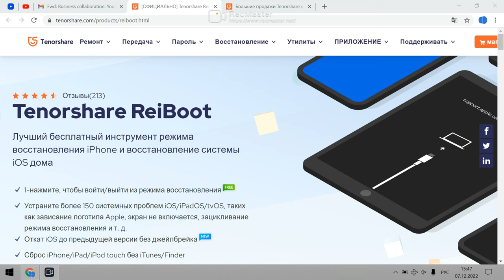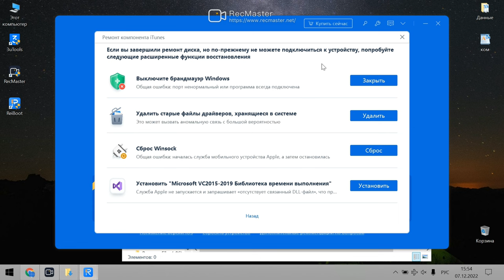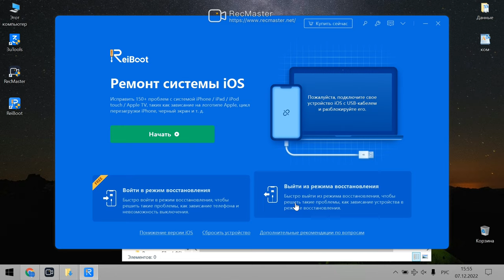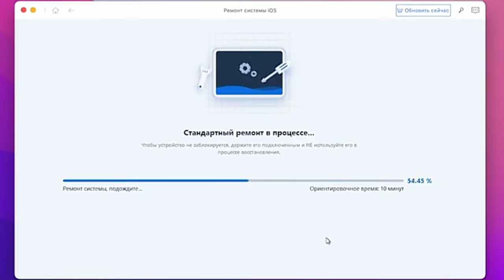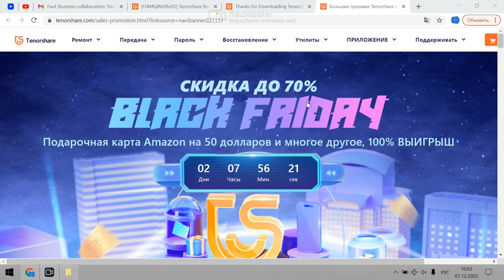Tenorshare ReiBoot | iPhone 11,12,13 Не заряжается | iPhone ЗАСТРЯЛ на логотипе Apple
чтобы исправить проблему с застрявшим логотипом Apple, исправить iPhone 14/13/12/11 без проблемы с зарядкой или обновлением.

Завис iPhone на яблоке
Завис на шнурке iTunes
Ошибка iTunes пои обновлении
Баги iOS 16
Исправление багов iOS
Исправление багов iPhone
Восстановления системы iOS от ошибок iPhone

Прочие решение Tenorshare ReiBoot:

iPhone завис
iPhone продолжает перезагружаться iPhone не выключается
не включается FaceID
не работает Аккумулятор iPhone разрядится iPhone
застрял в режиме наушников
iPhone не звонит
Цикл загрузки iPhone
iPhone не восстанавливается
iPhone не перезагружается
Компьютер не распознает iPhone
Экран iPhone не поворачивается
Не удается получить почту на iPad
iPhone не сбрасывается
iPhone застрял в портретном режиме iPhone застрял в авиарежиме
iPhone застрял
Apple TV не включается
iPhone застрял без обслуживания
iPod touch застрял в режиме наушников Apple TV застрял на вопросе Siri
iPhone застрял в режиме выключения Apple TV зависла от даты и времени Apple TV застрял в режиме конференции Apple TV застрял
не удалось войти в систему

Какое устройство и модель поддерживает Tenorshare ReiBoot?

Он поддерживает все версии и устройства iOS, включая последнюю бета-версию iOS 16 и все модели iPhone 13

И это программное обеспечение теперь также поддерживает разблокировку более ранних Samsung, таких как Note 3, Note 4, Galaxy S5, без потери данных.

Каковы еще функции Tenorshare ReiBoot?

1. Сброс iPhone/iPad/iPod touch без iTunes/Finder
2. Устранение ошибок iPhone/iTunes, таких как 4013/4005, простыми щелчками мыши
3. Отремонтируйте более 150 системных проблем iOS/iPadOS/tvOS, таких как зависание на логотипе Apple, не включается экран, цикл режима восстановления и т. д.
4.1-Нажмите, чтобы войти/вывести режим восстановления